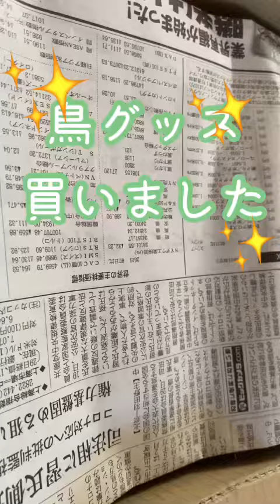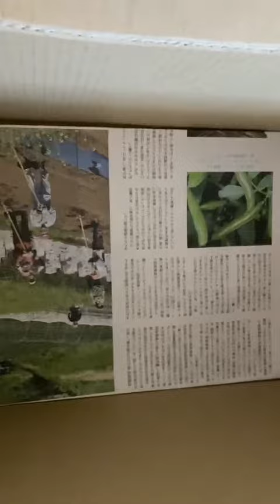鳥グッズ買いました。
鳥さんの餌や飼育するのに必要な道具を購入し開封するだけです。
皆さんよろしくお願いいたします。